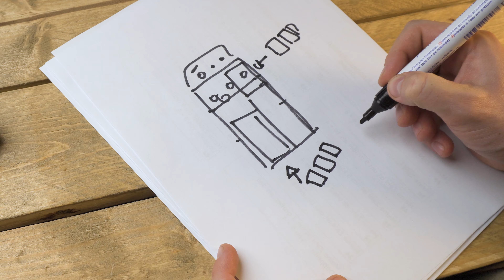Mountainbike Garage mit Auszug - Bike Van Series #1 | Ford Tourneo Custom | Vanlife | Freeride Flo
In der ersten Folge der Bike Van Series, stelle ich euch meinen Ford Tourneo Custom H1 L2 vor und baue das Herzstück meines alltagstauglichen Bike Vans - die Mountainbike Garage mit 1,5m Auszug!

► Verwendete Geräte (Ref-Links):

Bike Mount
Schwerlast Auszüge

► BIKE AUSRÜSTUNG
- Canyon Torque CF 9.0
- Renthal APEX 35.0
- Renthal FATBAR Carbon Riser 35 x 800
- Sixpack Racing K-Trix Griffe
- Riesel Design Mudguard
- Riesel Design Rahmenschutz
- Crankbrothers STAMP 7
- Ergon SME3

► Film Ausrüstung
-  GoPro Hero 8 Black
- GoPro Chesty
- GoPro Shorty
- Joby Gorillapod
- Rode VideoMicro
- Rode Podmic

Ich bin noch nicht lange auf meinem Canyon Torque unterwegs, hab aber noch ne Menge vor. Egal ob Freeride, Downhill, Hometrail oder Bikepark - ich nehme euch mit auf meine Mountainbike Trips quer durch Deutschland.